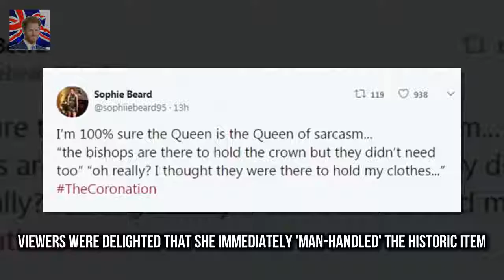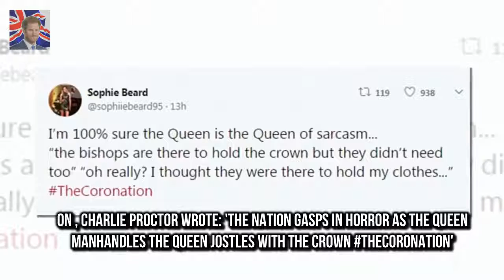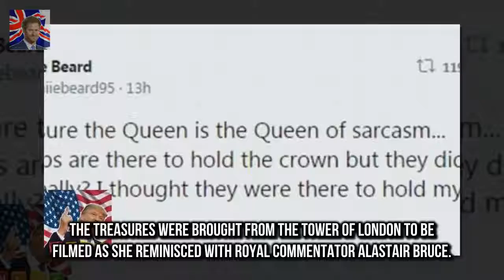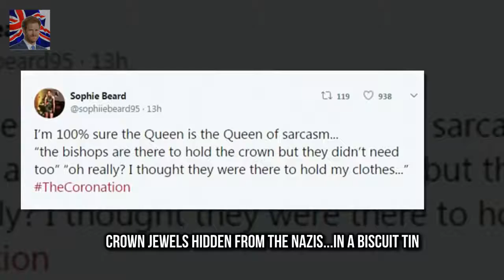BBC viewers praise Queen for being casual about the Crown Hour-long The Coronation on BBC1 saw Q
Hour-long The Coronation on BBC1 saw Queen reunited with Coronation crown The 91-year-old watched as an aide in white gloves brought the headwear to her Viewers were delighted that she immediately man-handled the historic item Queen smiled as she prodded jewels on it including pearls and a sapphire The show
The Queen looked radiant in a deep red  Queen and Prince Philip stride out together in winter sun :
Kendrick Lamar and SZA released the  Kendrick Lamar and SZA release new music video All The Stars :
But Heidi Klum looked keen to check out  Heidi Klum sports green coat and gawks over chiseled abs :